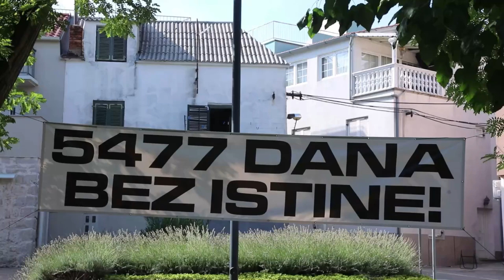Mimohodom sjećanja u Vodicama obilježena je 15. godišnjica kornatske tragedije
Mimohodom sjećanja obilježena je 15. godišnjica kornatske tragedije. Dobrovoljno vatrogasno društvo Vodice još je jednom  iskoristilo priliku kako bi pokazali kako se i nakon 15 godina još uvijek ne znaju detalji tragedije koja je rezultirala smrću 12 vatrogasaca.